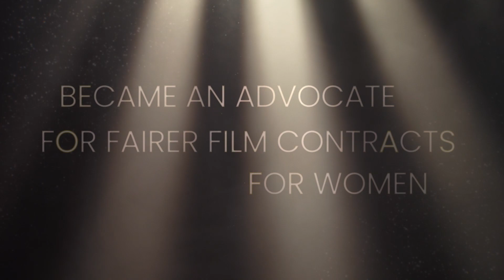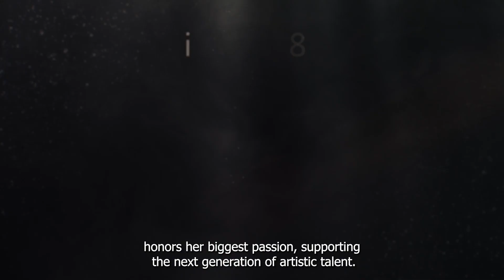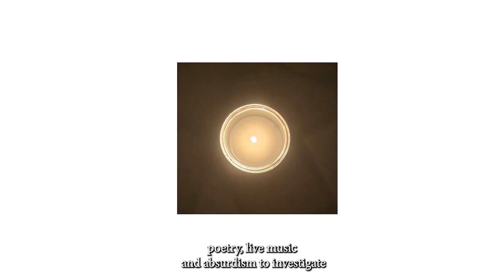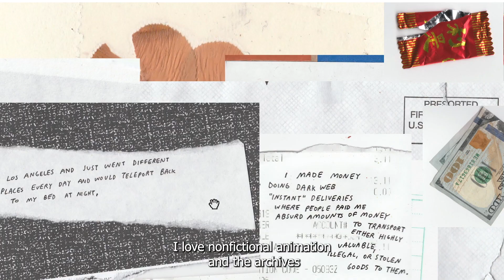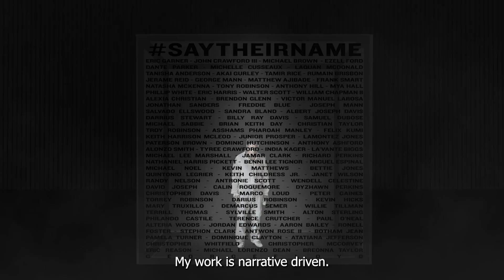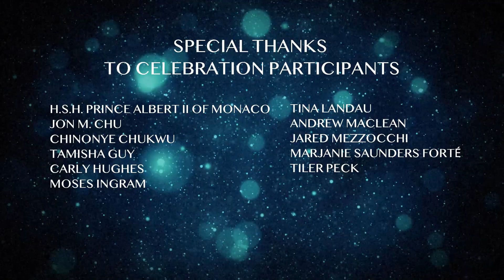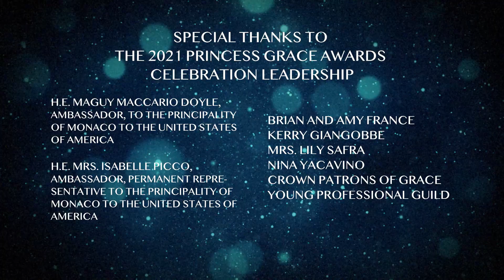The 2021 Princess Grace Awards Celebration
An online presentation celebrating the new class of 2021 Princess Grace Award winners in Theater, Dance and Film, the Special Project and Works in Progress recipients and the Grace Kelly Scholarship recipients.

Special Appearances by:
H.S.H. Prince Albert II of Monaco, Jon M. Chu, Chinonye Chukwu, Tamisha Guy, Carly Hughes, Moses Ingram, Tina Landau, Andrew Okpeaha MacLean, Jared Mezzocchi, Marjanie Saunders Forté,Tiler Peck

Production Team:
MCM Creative
Post Production Supervisor - Aubrey Hardwick
Editor - Brian Diaz
Editor - James Barton
Colorist - Lou Daumas
Graphic Design - John Vondrackek - String Theory

Princess Grace Foundation Mission Video:
Editor - Sara Lenox
Voiceover - Veronique Gabai

Digital Stage Manager: Shoshanah Tarkow

SPECIAL THANKS TO THE 2021 PRINCESS GRACE AWARDS CELEBRATION LEADERSHIP:
Brian and Amy France
Kerry Giangobbe
Mrs. Lily Safra
Nina Yacavino
Crown Patrons of Grace
Young Professional Guild
H.E. Maguy Maccario Doyle, Ambassador, to the Principality of Monaco to the United States of America
H.E. Mrs. Isabelle Picco, Ambassador, Permanent Representative to the Principality of Monaco to the United States

Princess Grace Awards Summit & Celebration Leadership:
Chair, Jon M. Chu
Arts Advisory Board Chair, Melia Bensussen
Bridget Carpenter - Chinonye Chukwu
Carly Hughes - Bruce Lemon - Jared Mezzocchi
Darrell Grand Moultrie - Tiler Peck